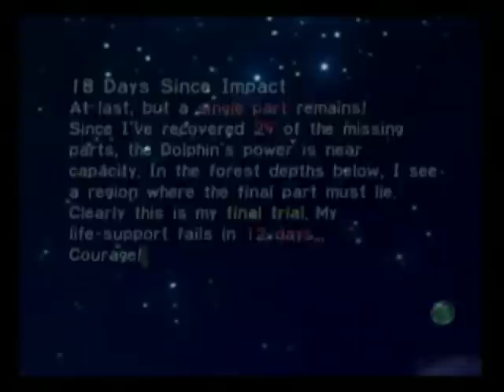Let's Play Pikmin #18 - Racial Transformation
When searching for the final two parts hidden in the Distant Spring, Olimar discovers another stunning ability of the Pikmin: they can change their race when thrown into a certain flower...